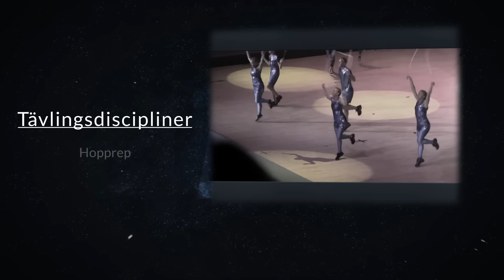Svensk Gymnastik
Kort presentationsfilm som visar Gymnastikförbundets många verksamheter. För mer information besök eller "Gymnastikförbundet - Officiell sida" på Facebook